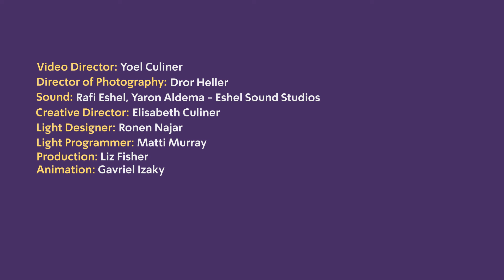Tzvi Avni: Prayer, for String Orchestra - Lahav Shani, conductor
Curator: Assaf Shelleg
Avni’s Prayer for String Orchestra is his second work in this series. It was written two years after his 1959 Woodwind Quintet, which we heard in the first concert. But by the time Avni had revised Prayer, in 1969, he was already a significantly more experienced at writing for larger chamber and orchestral ensembles, where his familiarity with contemporary writing styles, including electronic music, was evident. Revising Prayer in 1969, therefore manifested Avni’s departure from the mimetic innocence of national works such as his Woodwind Quintet.
After experimenting with modern techniques and electronic music while setting texts from the Zohar and even reharmonizing Yiddish folksongs in his symphonic works of the late 1960s, Avni's style had consolidated through the reconfiguration of melody types drawn on the musical tradition of Eastern European Jews. Addressing the Eastern Europe Jewish culture was a highly significant moment, as it sought to restore what Zionist culture had marked as abnormal and in need to correction. Avni’s return to these diasporic spaces, to these non-sovereign and non-national territories, rendered them legitimate raw materials for the writing of art music in Israel. By the 1970s he was joined by a number of composers who began opting for other, non-national Jewish cultural options. We will hear more about the repercussions of such turns in the third concert.

Text: Assaf Shelleg

First Violin:
Ilya Konovalov, Eleonora Lutsky, Polina Yehudin, Sharon Cohen, Yelena Tishin, Sivann Maayani
Second Violin:
Yevgenia Pikovsky, Amnon Valk, Olga Stern, Maria Rosenblatt
Viola:
Dmitry Ratush, Yoni Gertner, Evgenia Oren, Lotem Beider Ben Aharon
Cello:
Haran Meltzer, Dmitri Golderman, Gal Nyska
Bass:
Noam Massarik, Brad Annis

Video Director: Yoel Culiner
Director of Photography: Dror Heller
Sound: Rafi Eshel, Yaron Aldema - Eshel Sound Studios
Creative Director: Elizabeth Culiner
Light Designer: Dani Rogovin
Production: Liz Fisher
Animation: Gavriel Izaky